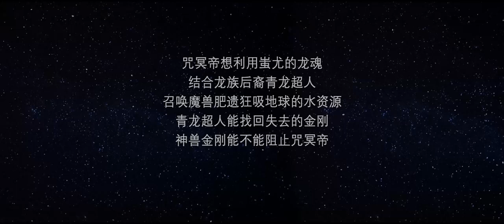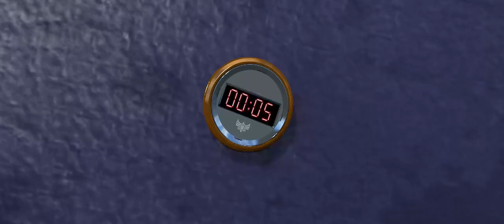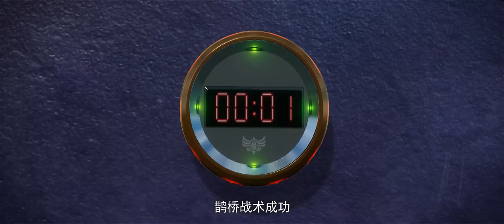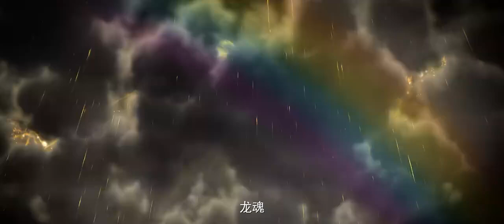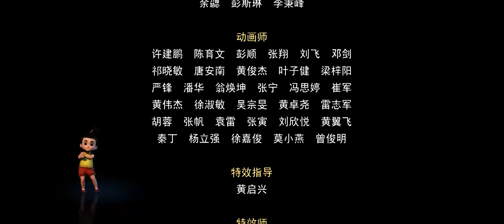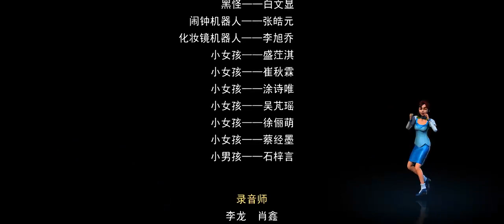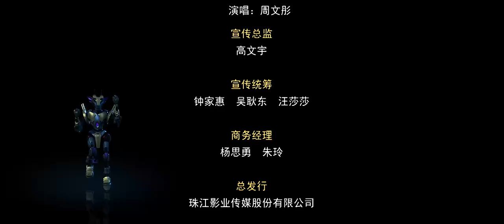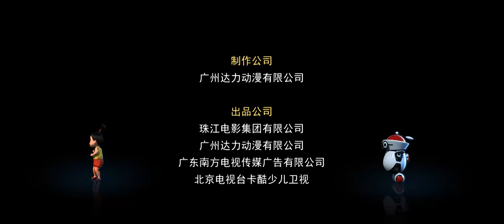《神兽金刚之青龙再现》Return of green dragon 黄健、李仲鑫等联合主演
《神兽金刚之青龙再现》延续《神兽金刚》系列动画的故事背景，讲述了神兽战队为保卫地球，与外星球黑暗势力咒冥帝作战的故事。一直觊觎地球水资源的咒冥帝，召唤出地球上的远古巨兽——肥遗兽，发动了更大规模的掠夺攻势，但神兽战队的5位成员，青龙超人叶辉、麒麟超人林聪、白虎超人张力、朱雀超人赵燕和玄武超人陈峰各显神通，开始了新一轮战斗。